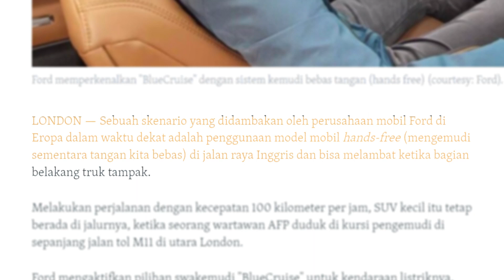QUICK NEWS : FORD LUNCURKAN MOBIL DENGAN PENGEMUDIAN 'BEBAS TANGAN' DI INGGRIS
Ford Luncurkan Mobil dengan Pengemudian ‘Bebas Tangan’ di Inggris

PENGARAHAN PRODUKSI
VIKI

RAHMA

ANCHOR
RAHMA

(INDRA)

PENGAMBILAN GAMBAR DAN TATA PENCAHAYAAN
TIM PRODUKSI